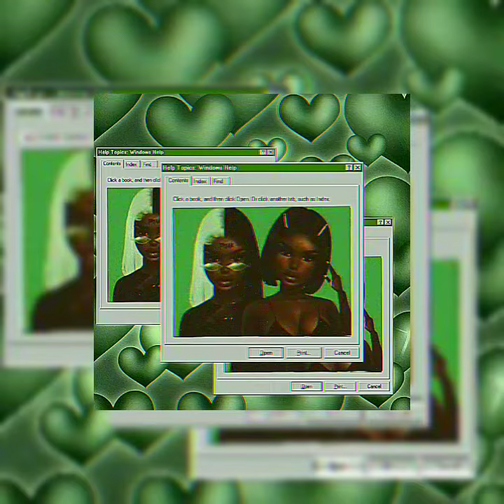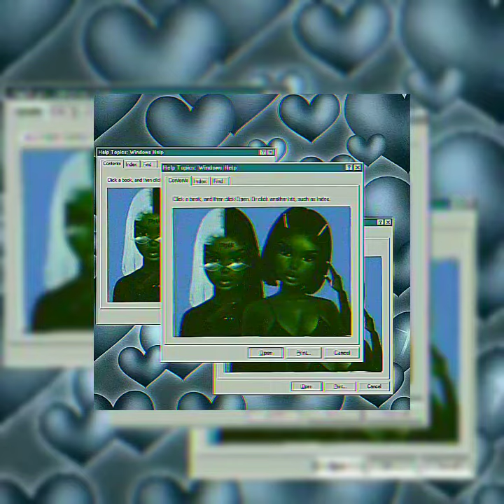Bree Runway - APESH!T (sped up)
reapohwstuh